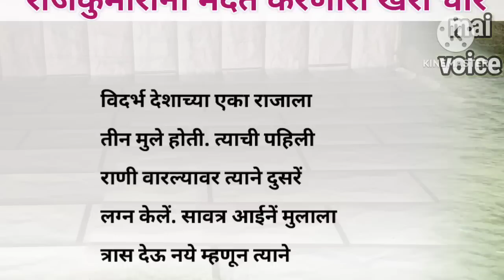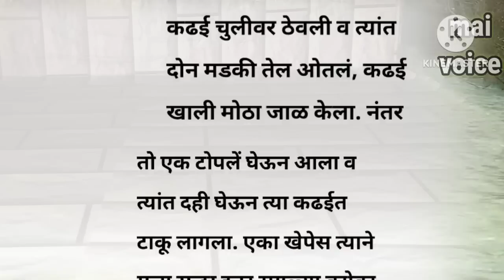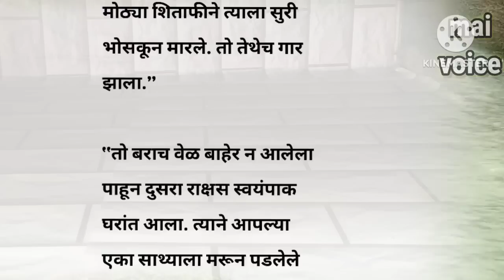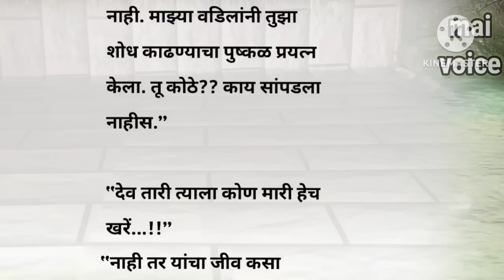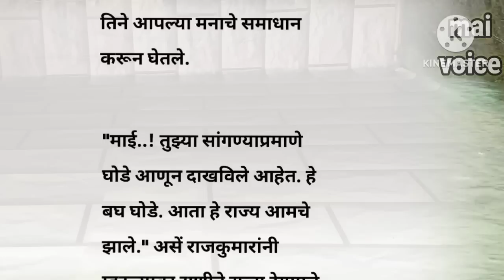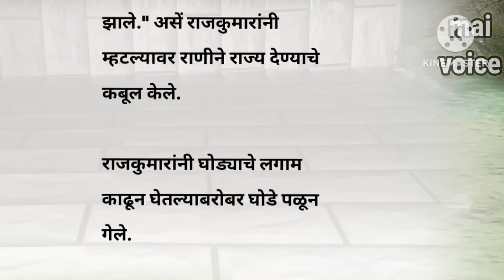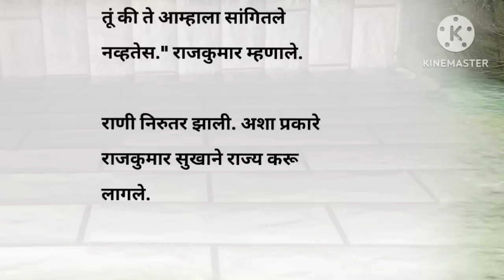राजकुमारांना मदत करणारा खरा चोर । marathi story ।